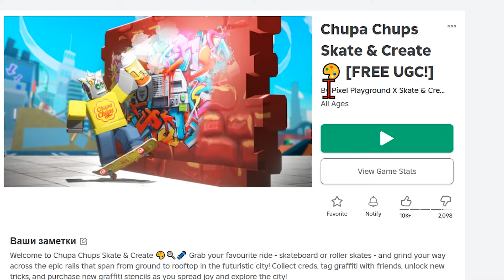КАК ЗА 2 МИНУТЫ ПОЛУЧИТЬ СУПЕР ШАПКУ ЧУПА ЧУПС В РОБЛОКСЕ - КАК ПОЛУЧИТЬ БЕСПЛАТНЫЕ ВЕЩИ В РОБЛОКС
✅ ТИРАЖ 27450 КОПИЙ ! ШАПКА СУПЕР ЧУПА ЧУПС - Оставайтесь в тепле, выглядите круто. Я снимаю видео про получение бесплатных вещей в роблокс и бесплатных лимиток в роблоксе ! Бесплатные вещи в роблоксе  для мальчиков и для девочек можно легко получить посмотрев мой туториал.
 Видео без голоса я снимаю тогда когда разработчик выпускает лимитку которую быстро разбирают. Так как озвучка занимает много времени тутор на получение бесплатных лимиток записывается с музыкой.

Ccылка на игру Chupa Chups Skate & Create🎨 [FREE UGC!]